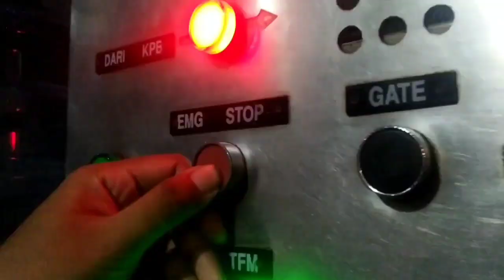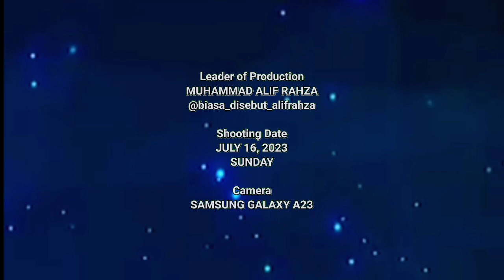JPL 282 • Perlintasan kereta api Nasional Krenceng | Indonesia Level Crossing 2023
Model Palang
Alkmaar Manual Operation

Fitur Tambahan
None

Rambu stop
ada

Rambu akrepur
ada

Jumlah jalur
1

Jumlah palang
2

Lokasi
Jl. Raya Anyer